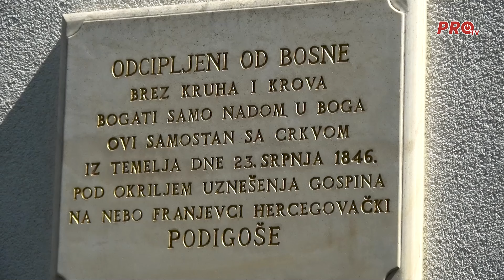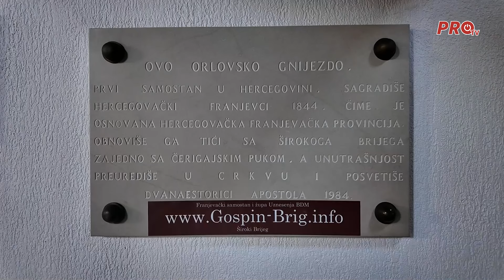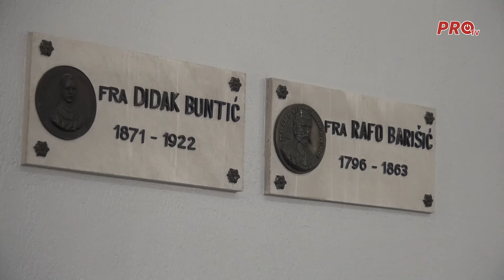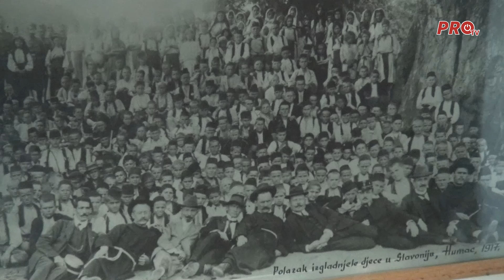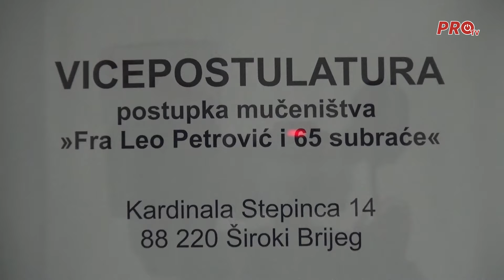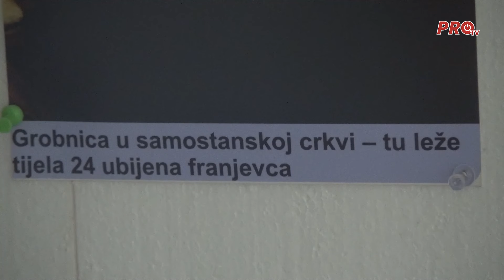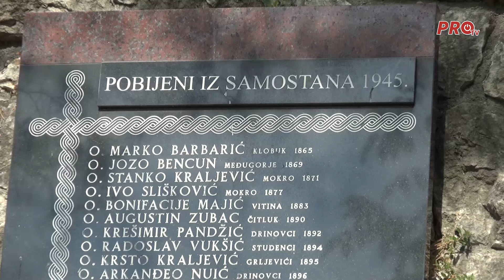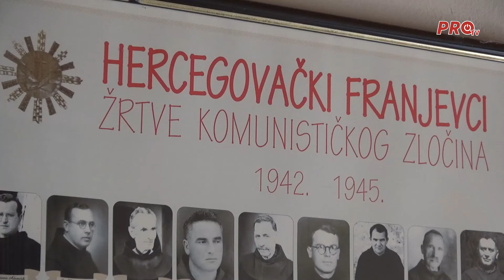FRATRI NA BRIGU